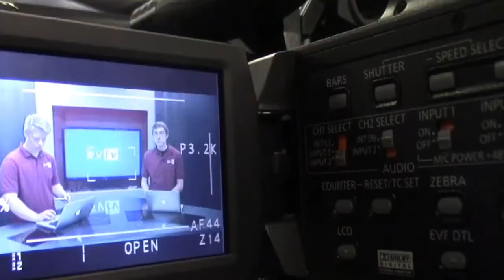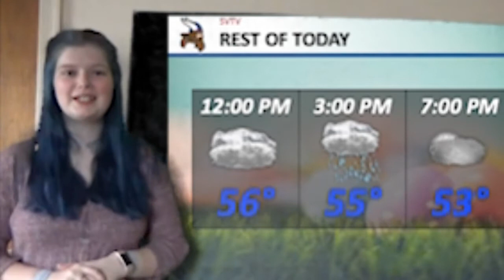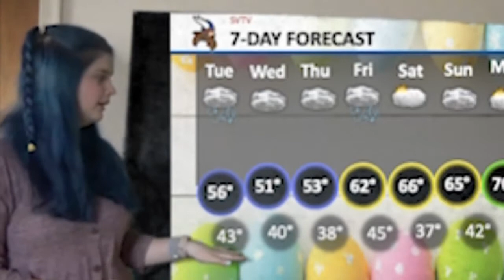3 23 2021 SVTV Tuesday Report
Stories: Terra McNutt and Kiernan Meredith
Anchors: Alexis Dultmeier and Kaidence Heston
Weather: Zoey Terrel
Editors: Savanah Reeves and Madyson Hardesty